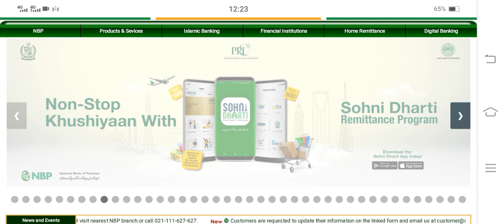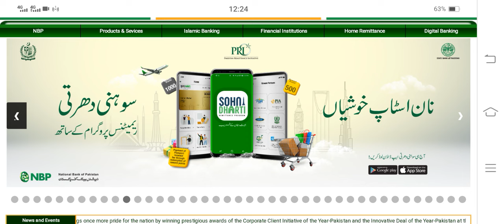Behbood Savings Updated New Profit Rates 2024 | National Savings Pakistan New Profit Rates Update